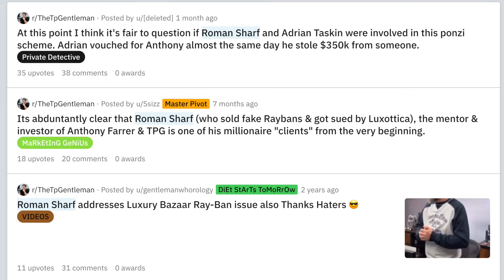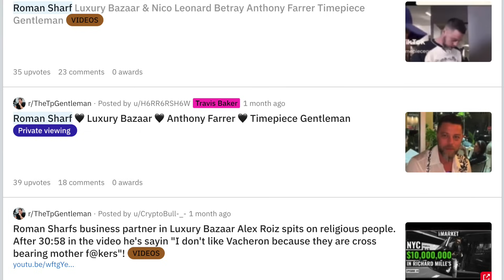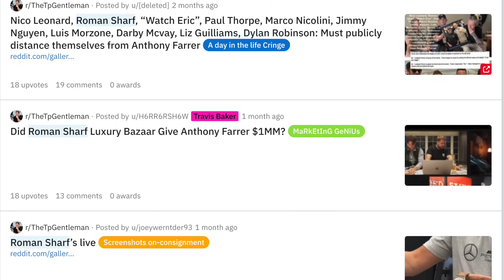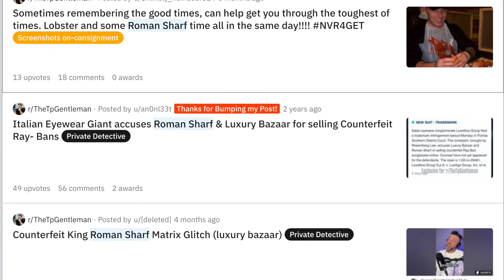Roman Sharf Ends Friendship with Anthony Farrer Due to Missed Payment